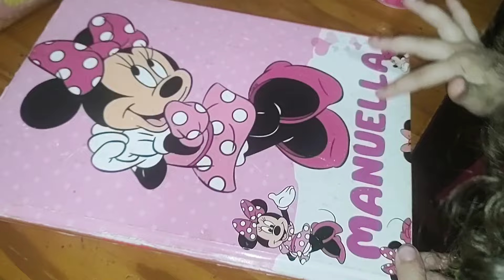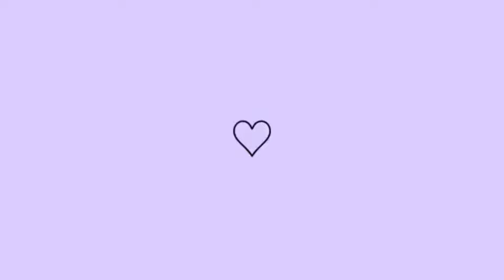CANSEI, NÃO TO CONSEGUINDO MANTER A CASA 🏠 EM ORDEM/muita bagunça aqui em casa/organizando tudinho